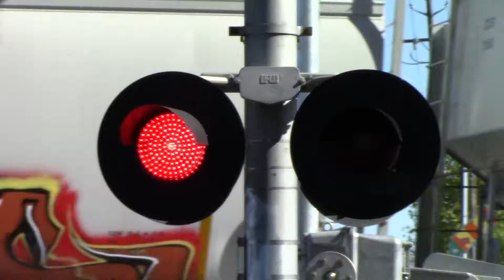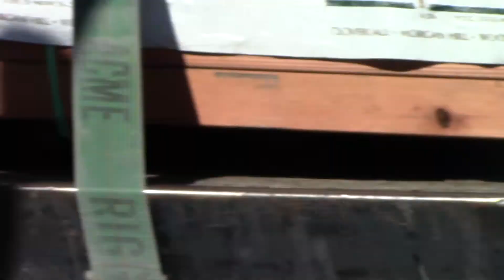Fruitridge Road Railroad Crossing, UP 7948 Manifest North, Sacramento CA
Northbound Union Pacifc manifest freight train on the UP Fresno Subdivision passing the #3 Fruitridge Rd railroad crossing with UP 7948, UP 7479, UP 5924, and UP 8348 as the head end and DPU UP 5923.

Crossing Info:
Quiet Zone.
Fruitridge Road and Power Inn Road, Sacramento California.
Crossing owned and maintained by Union Pacific Railroad. Bells ring through whole activation.

-- Griswold Cantilever Right
Lights: Mast 2 pairs of 12x24 inch WCH Lights with 3 WCH 2nd Generation LEDs and 1 WCH 1st Generation LEDs l
Brackets: L&W
- Cantilevers Gated Mast
Gate Lights: Aurora LEDs Lights
Counterweight Arms: Siemens
Mechanism: Siemens
Base Safetran

- Gateless Median Signal
Lights: One pair of 12x20 inch Harmon Lights with 12 inch Union Pacific LEDs
Brackets: WRRS
Base: WCH Base.

-- Modern Industries Cantilever Left
Lights/Brackets: Four pairs of 12x24 inch Safetran Lights with 12 inch with 12 inch General Electric LEDs Lights and Modern Industries Brackets.
Gate Lights: Union Pacific LEDs Gate Lights
Counterweight Arms: Invensys Rail
Mechanism: Invensys Rail
Base: Safetran

- Median Gated Signal
Lights/Brackets: One pair of 12x24 inch Safetran Lights with 12 inch General Electric LEDs Lights and Safetran Brackets.
Mechanism: Invensys Rail
Base: Safetran